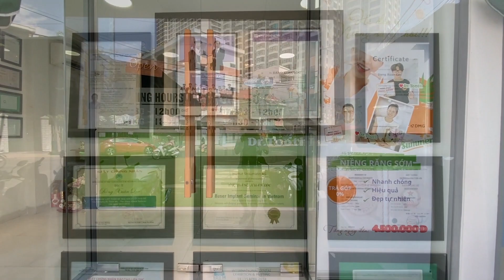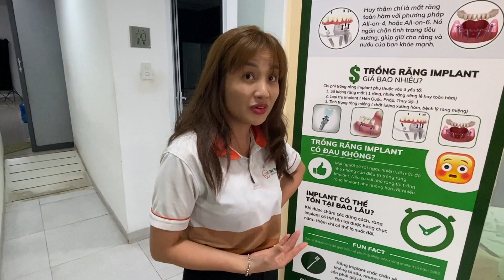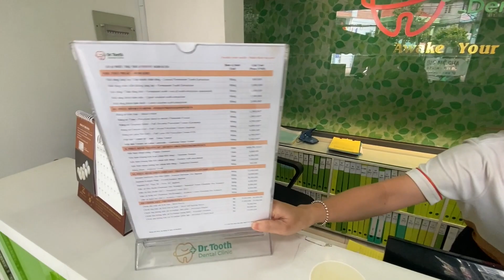I CAN"T BELIEVE it! - Dental work in Vietnam 🇻🇳 - How much?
Healthcare and Dental work in a foreign country is "foreign" to some, but for many, it is a sensible way to get things taken care of, while being able to see marvelous places around the world.  Join me in this informative video as I go to the dentist in Vietnam.  I was amazed at the quality of work and pricing.  I hope you will find this short video enjoyable and informative.  Please leave a comment for me if you have any experience with Medical Tourism, and let me know how it went for you.  Blessings!  Chris

🌏 Want to learn a bit more about my life story...check out this book I wrote about starting over and fresh starts!

- Osprey Porter 46L backpack
- Osmo Pocket 3 Creator Kit
- Ulanzi mini-tripod MT-16
- Fujetek selfie stick with remote
- Lacie external HD 2TB storage
- GoPro 9 action camera